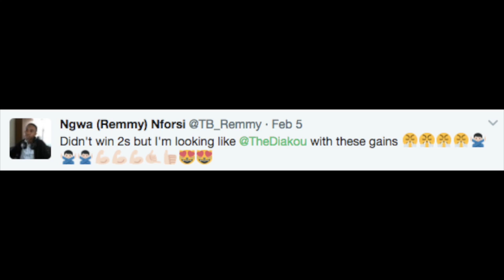The roast of Remmy